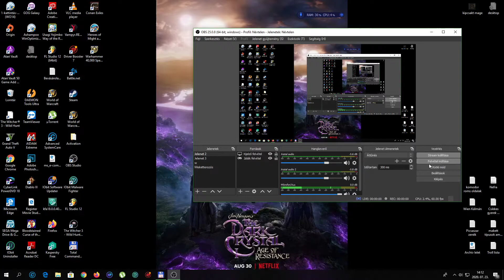Fatal Labyrinth - Szopóroller 16 biten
Első rész. A 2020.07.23. live adás felvétele (Twitch)